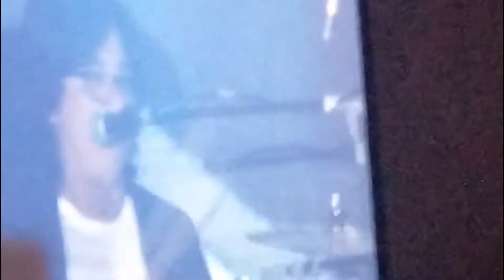Konser Dewa 19 Memang Luar biasa, Sangat keren ...